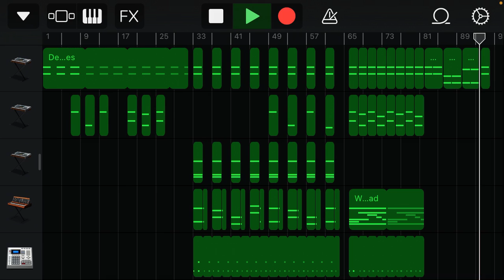Ominous music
You’re trying to find out what’s wrong, but you suddenly see something move from the corner of your eye. You quickly pull out you blaster and slowly go through the ship looking for whatever it was that you saw. Before you even know it, you running for your life trying to get away from it before you join the others.  You just barely make it back to the ship before seeing all of your hard work gone from that thing. You don’t want to think about what you’re leaving behind, but it burdens you too much, so when you finally get to safety and know that you’re alone, you close your eyes and start to cry.